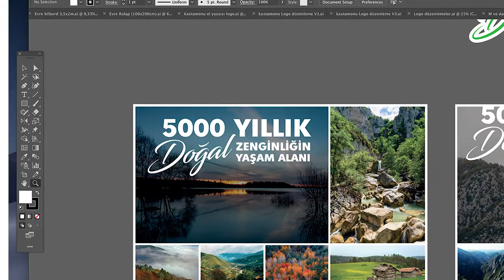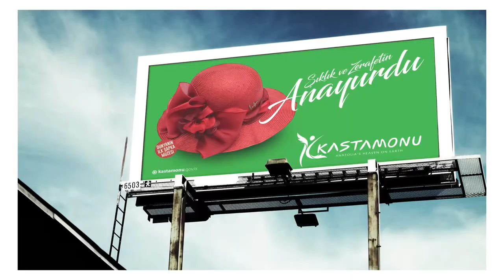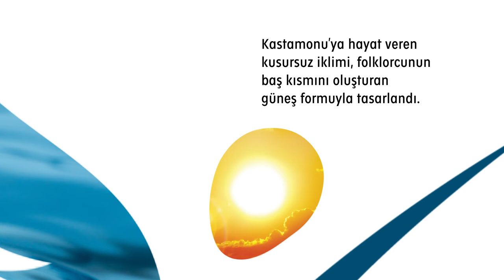KASTAMONU'NUN YENİ LOGOSU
Kastamonu Valiliğinin tensipleri, KUZKA'nın önderliğinde profesyonel bir ajansa yaptırılan Kastamonu Logosunun tanıtım videosudur. 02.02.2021